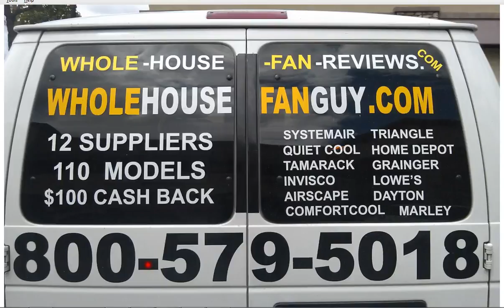Whole House Fan Bishop